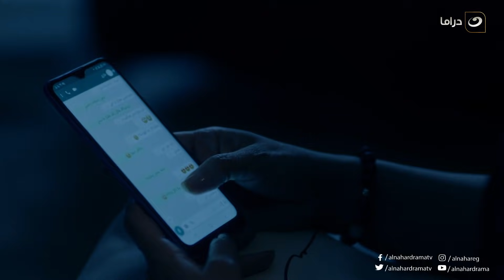Kolo Be El Hob - Episode 4 | كله بالحب - الحلقة الرابعة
مسلسل كله بالحب
هو مسلسل درامي، تدور أحداث المسلسل في إطار درامي اجتماعي وبه بعض مواقف المغامرة والمواقف الكوميدية.
أحداث المسلسل حول العلاقات الأسرية والزوجية ومما ينشأ فيها من خلافات بين الزوجين تؤدي الى ترك الزوج المنزل ورفضه فكرة الطلاق ونصل في النهاية إنه لا يوجد وجه واحد لأي شيْ
المسلسل بطولة زينة ، أحمد السعدني ، صابرين. ومن تأليف : محمد الشخيبي  إخراج : عصام عبد الحميد .
مسلسل كله بالحب فقط و حصرياً على قناة النهار فى رمضان 2021 يذاع الساعة 10:30
ويذاع على شاشة النهار دراما الساعة 11:30